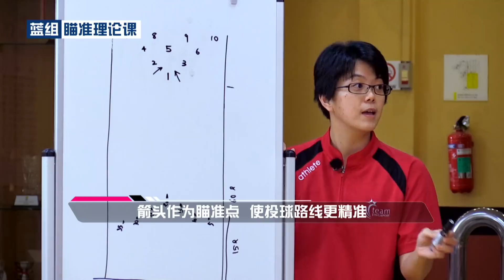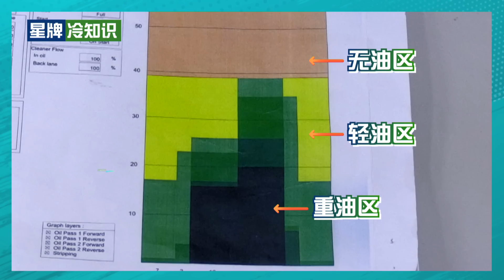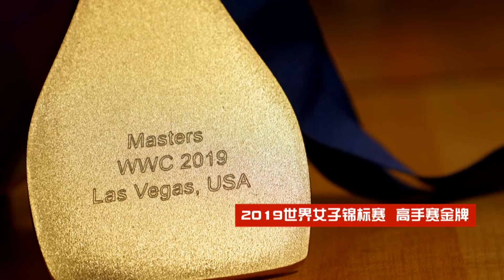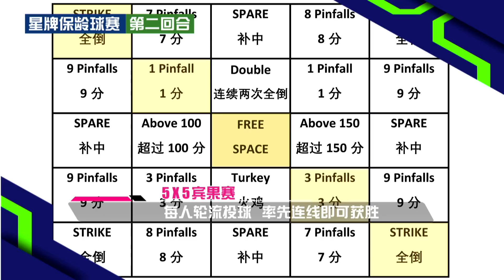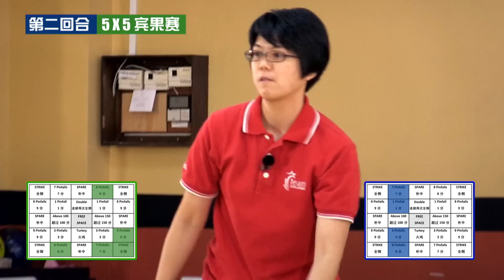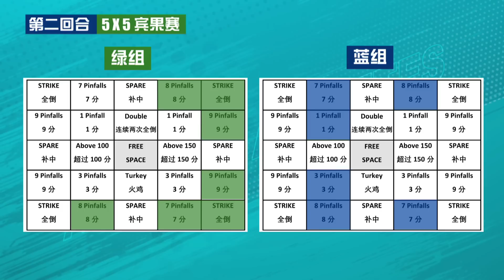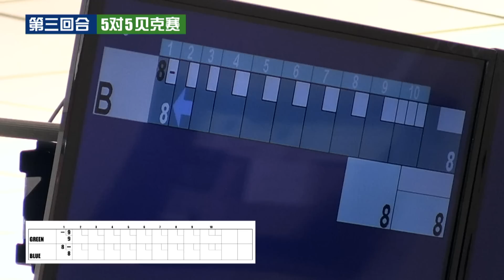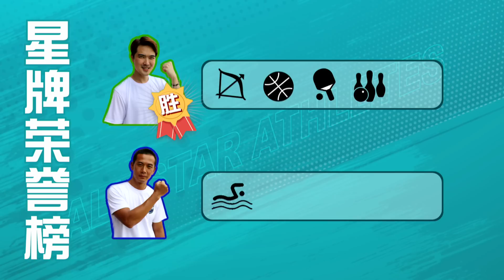The Star Athlete 星牌运动员 EP6 - Bowling and Track & Field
Competition is nearing, both captains try their best to build team spirit. Qi Yuwu prepares a BBQ session to motivate his team, while Lee Teng invites special guests for extra coaching lessons. Will their efforts pay off? Next up, the Star Athletes are out in the sun again, for Track & Field events! 比赛日即将来临，两位星牌队长煞费苦心建立团队精神。戚玉武精心安排烧烤会，激励队员；李腾则动用私人交情，邀请“秘密武器”助阵！谁的策略更有效？比赛见真章！下一个体育项目，星牌运动员再次走到户外，挑战被称为“运动之母”的田径！大家在孩提时代都接触过田径，但这次由国手操刀的训练，会不会难倒他们呢？

🎳 Catch more of The Star Athlete here!